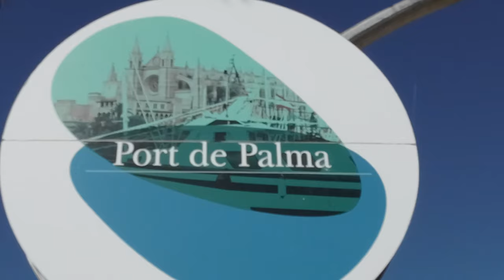MALLORCA MAY 2024